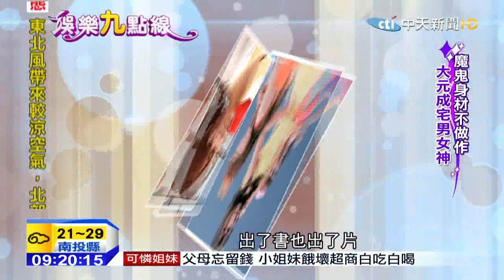20151110中天新聞 素人正妹上節目 大元、袁艾菲敲開星路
素人美女想要圓星夢，現在多了一個管道，就是報名參加專為素人打造的談話性節目，包括：大學生了沒、黑澀會美眉等，都曾經捧出不少女明星，像是性感的袁艾菲和可愛的大元，就是出身「大學生了沒」，大元組了少女團體出唱片，袁艾菲也接下偶像劇的女主角，兩人的演藝事業都正要亮麗起飛！